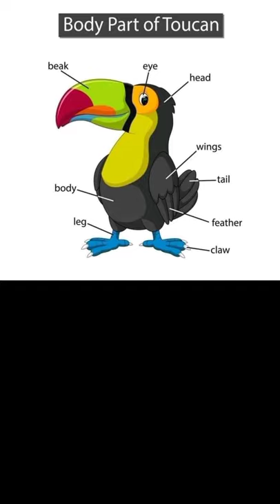Body parts of Toucan